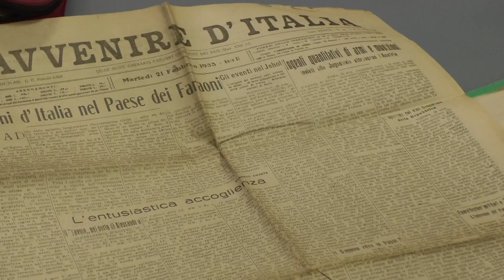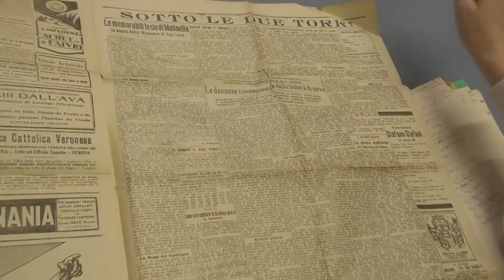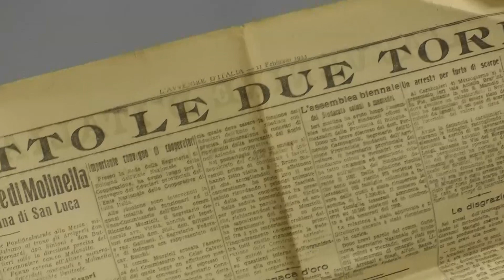Una singolare figura di prete, riscoperta attraverso l'archivio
12PORTE - 3 maggio 2018: E proprio grazie al progetto di alternanza scuola-lavoro è stato possibile il riordino delle carte di mons. Dante della Casa, segretario del Card. Nasalli Rocca e l’allestimento di una interessante mostra.